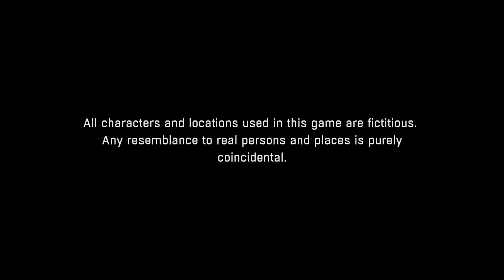Dying Light Gameplay Part 2